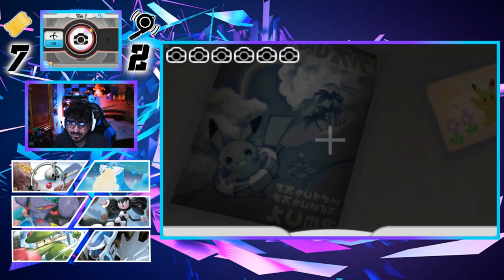THIS THING IS CREEPY | POKEMON ULTRA MOON RANDOMIZER BEASTLOCKE EP 28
NUZLOCKE RULES:

1- Any Pokémon that faints is considered "dead," and must be released or stored in a specified PC box for "dead" Pokémon.

2- You can only catch the first Pokémon encountered in each area, and none else. If the first Pokémon encountered faints or flees, there are no second chances.
Unless the first encounter was species or dupes.

3- You must also nickname all of your Pokémon, for the sake of forming "stronger emotional bonds".

4- Shiny Clause, if I encounter a shiny you are allowed to catch it.

5- Once I have a Pokemon with HP of 41 or more then Dragon Rage deaths count.

BEASTLOCKE RULES:

1 - No Pokémon Center until the Game commits 6 fouls.

2- Common foul- Game commits 1 foul when you are hit with a status condition. Confusion only counts if you hit yourself once, but if you confuse yourself
Ex.)Using a move like Outrage or Thrash which can cause you to hit yourself in confusion doesn’t count as a foul towards the game.
That would be considered a Flop like LeBron.
Infatuation counts only if you are immobilized by love.

3- Technical foul- Game commits 2 foul when you get hit with a Critical Hit & live.

4- Flagrant Foul -  Game commits 3 fouls when a Pokemon member dies to a Critical Hit.

5- When the game has committed 6 fouls, you can use the Pokémon Center ONCE until the game commits another 6 fouls.